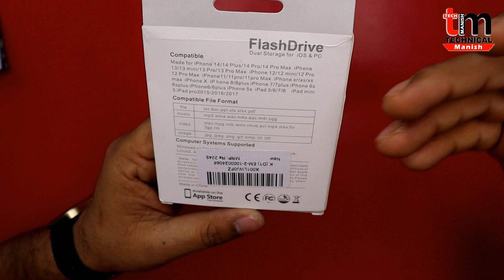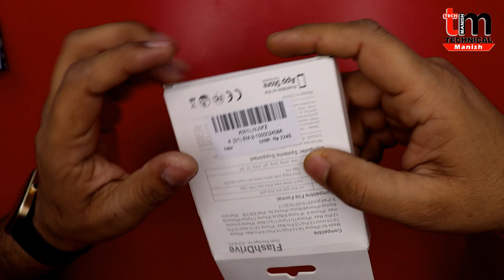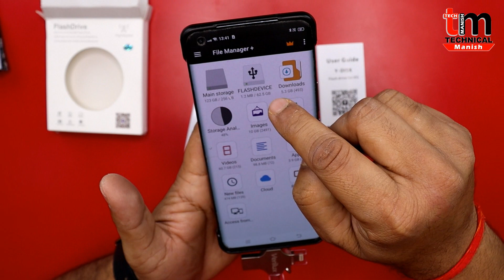4 in 1 USB OTG Flash Drive for iPhone, Android & PC | Verilux® Pendrive 128GB 4 in 1 Flash Drive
64 GB
128 GB

Verilux® Pendrive 128GB 4 in 1 Flash Drive